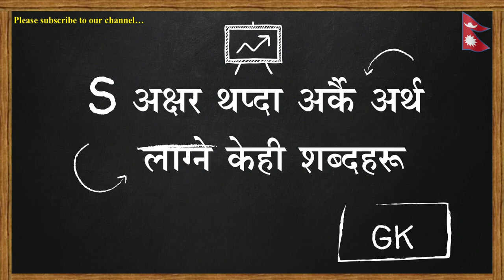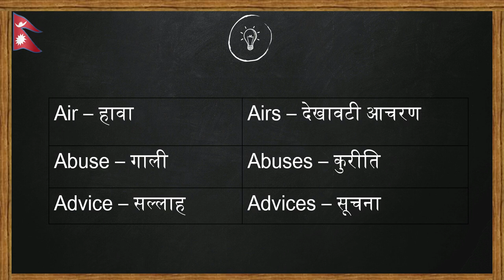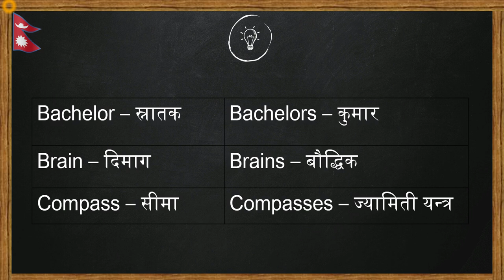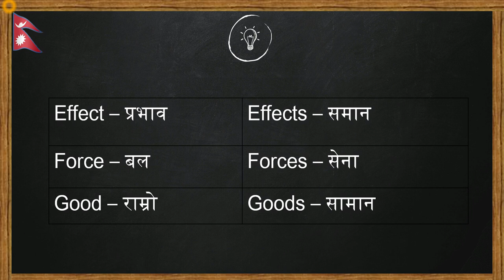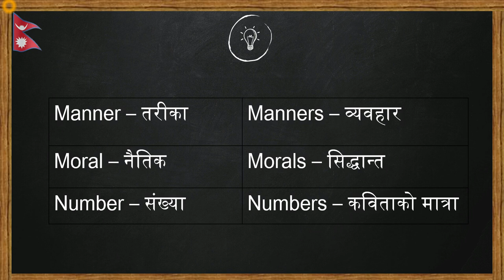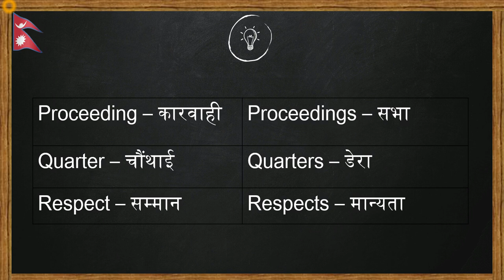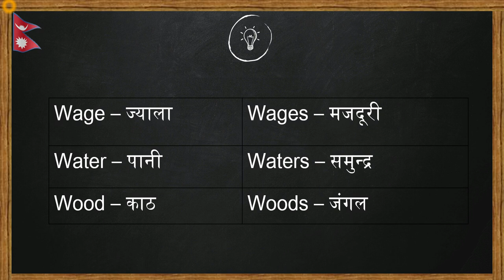S अक्षर थप्दा अर्कै अर्थ लाग्ने केही शब्दहरू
यो भिडियोमा S अक्षर थप्दा अर्कै अर्थ लाग्ने केही शब्दहरूको बारेमा चर्चा गरिएको छ ।